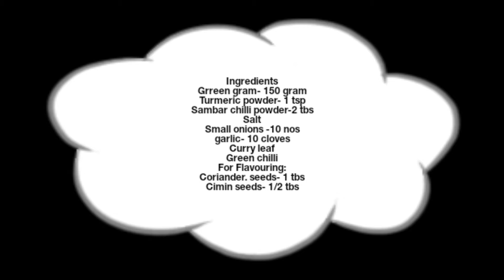Green Gram Gravy/Pachai Payaru Kulambu/Mung Bean Curry/பச்சை பயறு குழம்பு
Green Gram or Mung Bean is Rich in Protein and dietary Fiber.it is a tasty dish cooked as a kulambu in most part of Tamil nadu. The method I cooked here is very traditional that followed in my village.
Roast the Mung gram and allow it to soak in water for 30 minutes and pressure cook it for 5 whistles. after cooking add Salt, chill Powder and  Turmeric Powder. Temper it with Mustard seeds, Curry leaf and green chili.
Finally Flavor the Curry with adding a table spoon of  the Crushed  Raw Coriander seeds and cumin Seeds .it enrich the flavor of the Dish.
Try his Recipe and Post your Feed Backs in the comment section Below.